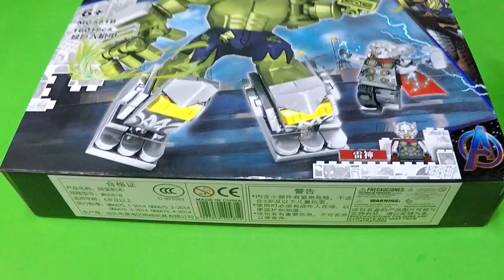Minifigure Thor VS Mechanized Bigfigure Hulk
Compatible with LEGO bricks.
Heroes Assemble
MG581B
Speed Build

This video is created as a tutorial or reference for making your own creation or version of the set using spare or unused parts from your own building blocks collection.

If you like to buy the set... I may not be able to help you. All I can suggest is to try looking for it using google search, then click on the Image tab to see all the online stores who sells it.

My Building Blocks Collection were bought online or from local supermarkets randomly.
(If I like it - I buy it.) ^_^